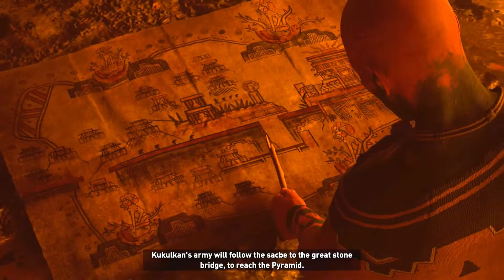SHADOW OF THE TOMB RAIDER Walkthrough PCGameplay final chapter - RTX 3050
Shadow of the Tomb Raider is a 2018 action-adventure video game developed by Eidos-Montréal and published by Square Enix's European subsidiary. It continues the narrative from the 2015 game Rise of the Tomb Raider and is the twelfth mainline entry in the Tomb Raider series, as well as the third and final entry of the Survivor trilogy. The game was originally released worldwide for Microsoft Windows, PlayStation 4 and Xbox One. Versions for macOS and Linux, and Stadia, were released in November 2019. After release, the game was expanded upon with downloadable content in both a season pass and as standalone releases.